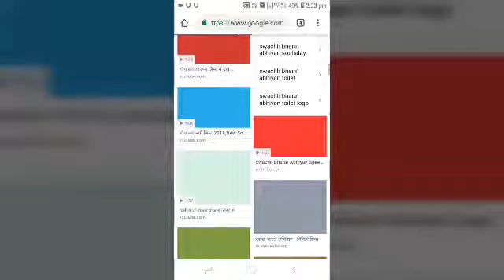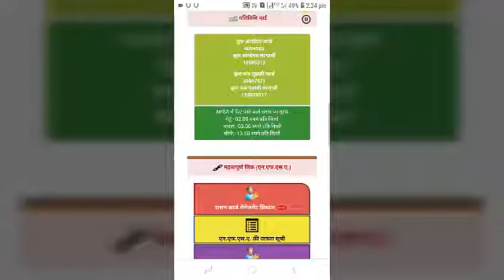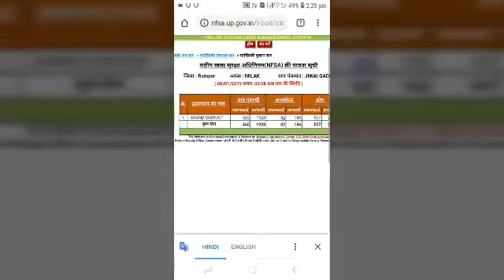2019 new ration card list me apna Naam Dekhe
Ration card